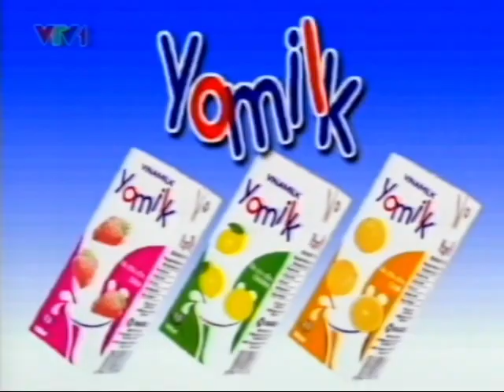VTV1 / Quảng cáo (tối 19/8/2000)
cre: @HMNAVideo